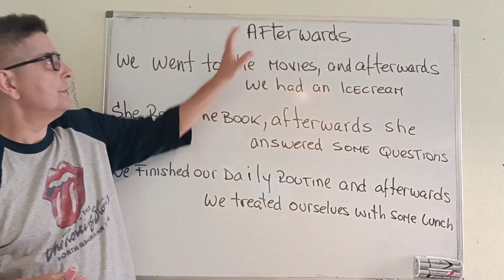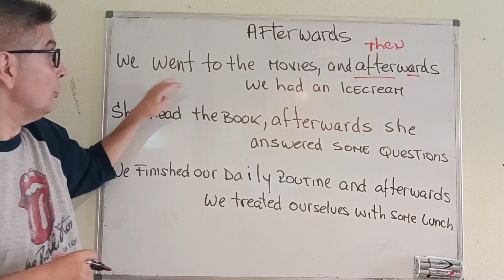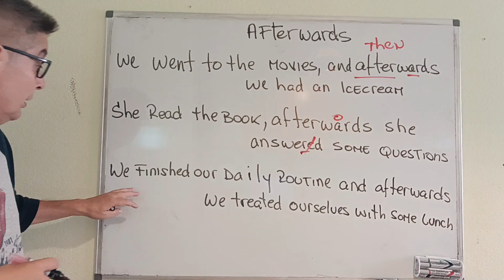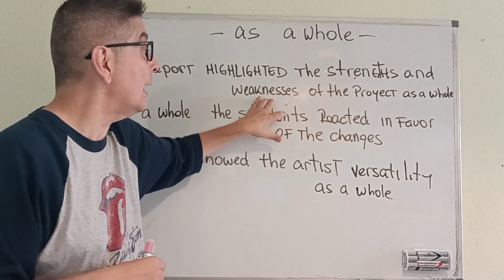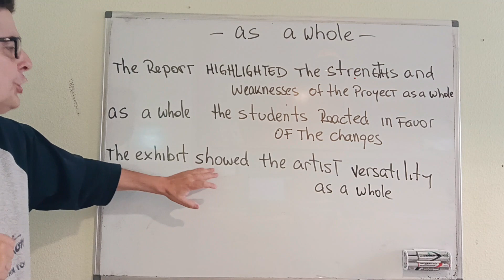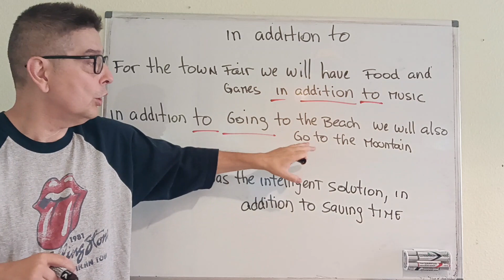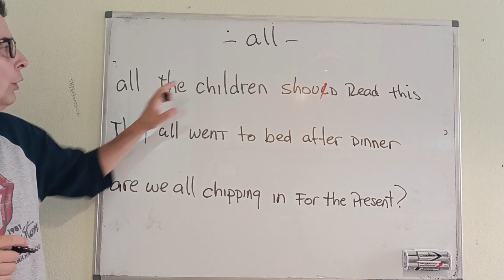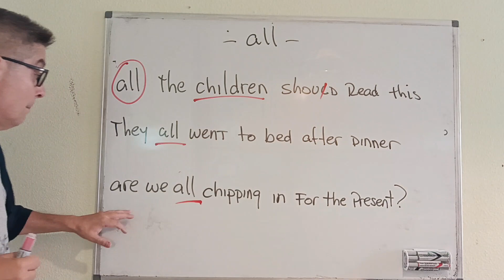AFTERWARDS AS A WHOLE IN ADDITION TO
Aprende a usarlos correctamente, con ejemplos prácticos y practicando la pronunciación